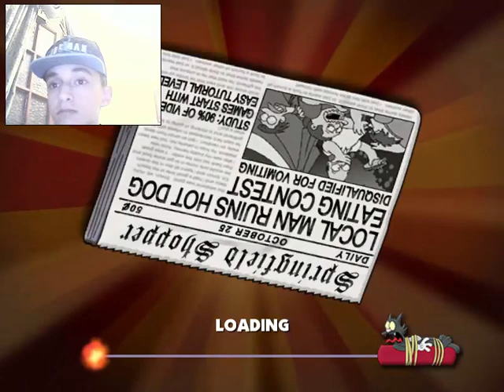Simpsons Video Game | جولة بالسيارة